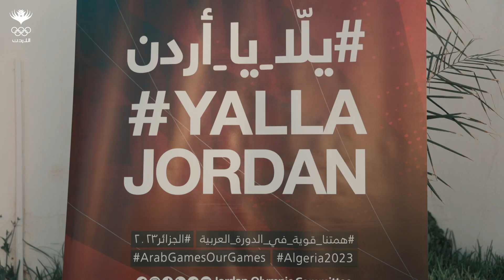رفع العلم الأردني في قرية الرياضيين قبيل الانطلاق الرسمي لدورة الألعاب العربية (الجزائر ٢٠٢٣)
🎥 بحضور صاحبة السمو الملكي الأميرة آية بنت فيصل رئيسة البعثة الأردنية المشاركة في النسخة الخامسة عشرة من دورة الألعاب العربية (الجزائر ٢٠٢٣) تم رفع العلم الأردني وعزف النشيد الوطني الأردني في قرية الرياضيين بالعاصمة الجزائر.